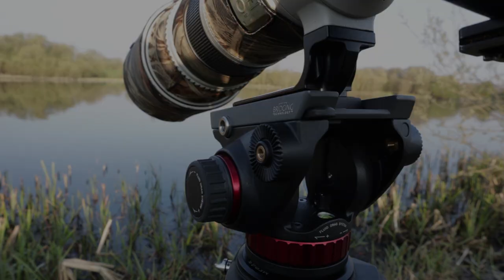Bird Photography Footage - Great Crested Grebes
Great Crested Grebe Photography. Birds, Photos... and Jazz & Blues. Enjoy my quest for Great Crested Grebes by a Yorkshire pond. April 2021, West Yorkshire.

Filmed with Canon M50 and 15-45mm lens.
Equipment: Canon 1DX Mark i; Canon 500mm f/4 Mark i lens, Induro CT404 Tripod, Manfrotto MVH502AH Fluid Head

My equipment: If you purchase any of these items, that I use and recommend,  through the Amazon links I receive a small commission which is massively appreciated and it helps me to keep creating new videos.

Wonderful music by E's Jammy Jams:

'Book Bag' and 'Jingle Bells' (Instrumental Jazz)